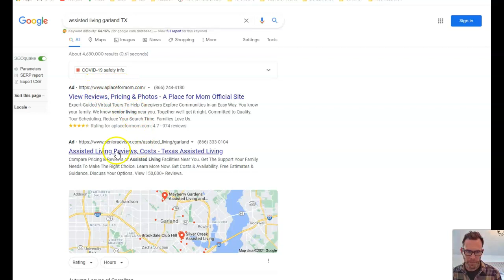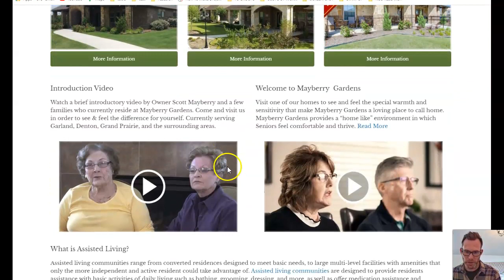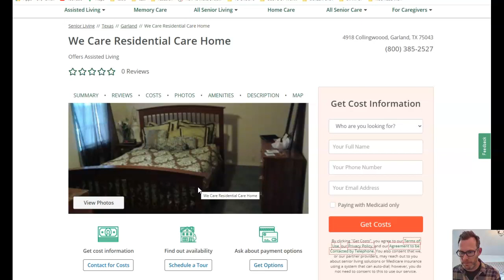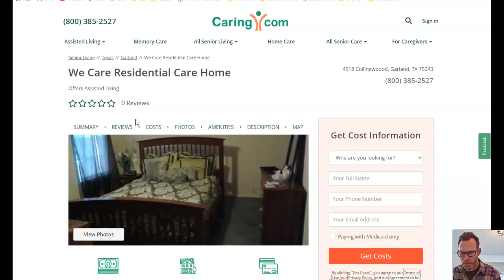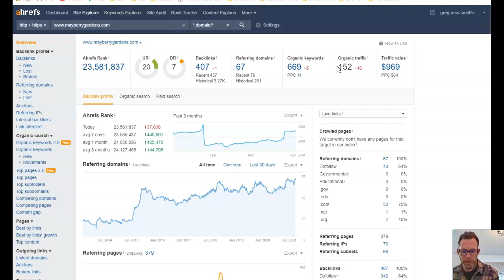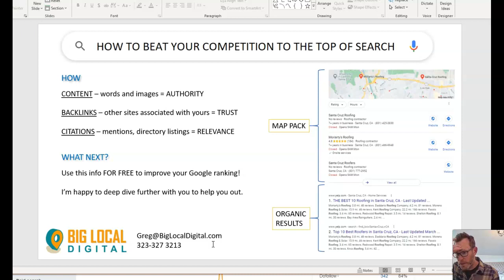We Care Residential Care Home - Garland TX